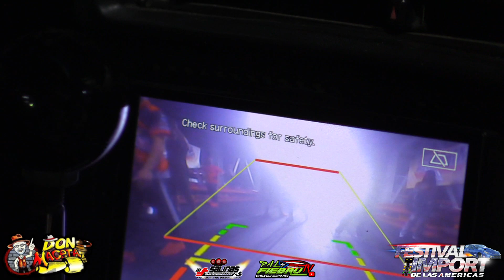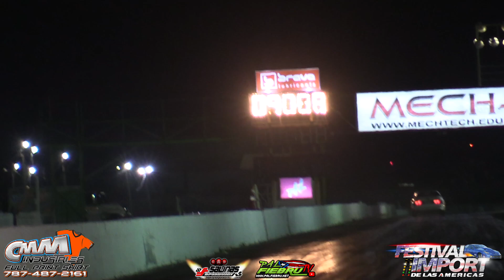El FC RX-7 Más Rápido de Puerto Ricco El Grand Slam Rx-7 New Record 9.27 @156mph | PalfiebruTV